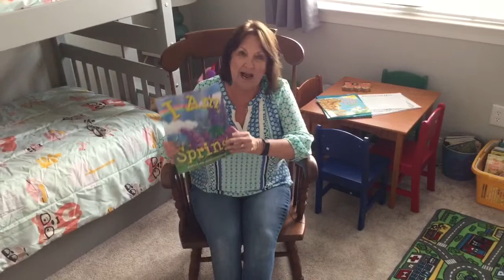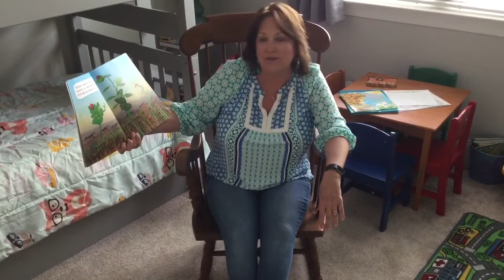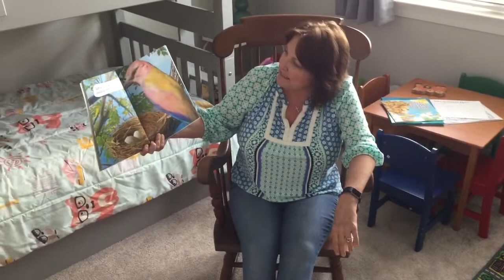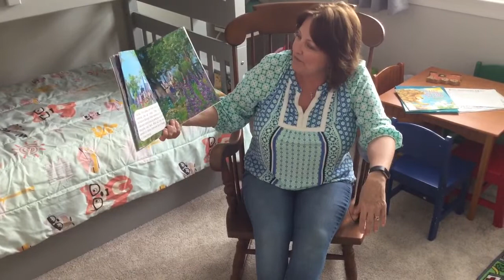Mrs. Julie - I Am Spring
I Am Spring
by Rebecca & James McDonald